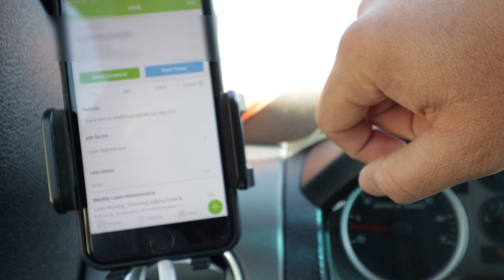A Day With YWLC Esp. 1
A day of great weather and lawn mowing in Raleigh, NC. See how we work on a normal day including how we use Get Jobber software to make our day easier.

Equipemtn:
Scag 52 VRide
Scag SWZT 36
ECHO Power Equipment
Stihl Power Equipment
Husqvarna Power Equipment

Main Camera: Canon 77D
Second Camera: Go PRo Hero 5 Black
Main Mic: Takstar SGC-598

Music Purchased at Itunes Store:
Jade Smith (Watch Me)
Colt Ford Feat. Attitude (Saddle Up)
Aaron Lewis Feat. George Jones & Charlie Daniels (Country Boy)

Video Produced on an IPad Pro Gen2 using Luma Fusion Editing App.